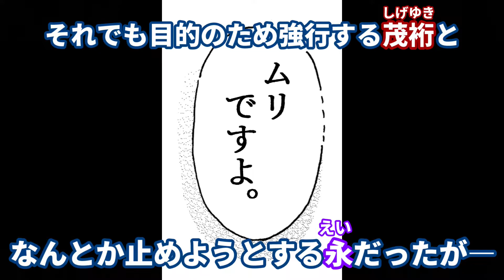【【【自暴自棄】】】1分で読む「旅人」#4 【二話後編】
とある極東の島国、【万葦間(よろずあしま)】を舞台に、
生きる意味を見失った僧侶が
まだ見ぬ世界を求めて旅に出るお話。

※流血、グロ表現があります。

甘茶の音楽工房　/　効果音ラボ 　/　ポケットサウンド

初めまして
藤原緋時と申します。
このチャンネルでは、漫画【旅人】の連載や
そのメイキング(作画)動画を主にUPしています。

以下リンクの説明

〇｛くものせきしょ｝漫画を連載しているサイトです。1話から最新話まで無料で読めます。
〇twitter　日常の事、作品の進行状況を主に呟いてます。活動の最新情報はここでわかります。
〇pixivfanbox　作品作りの裏話ブログなどを載せてます。